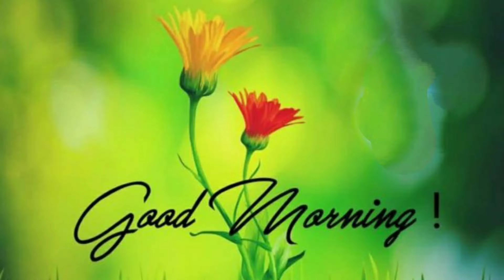OSEAN BEACH RESORT at pondicherry video graphics and video shoot like and subscribe and comment